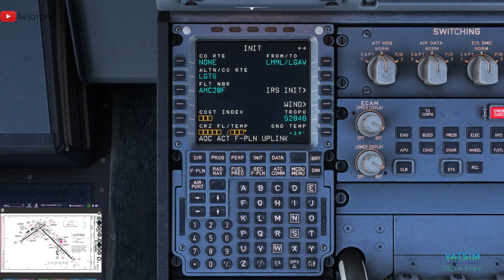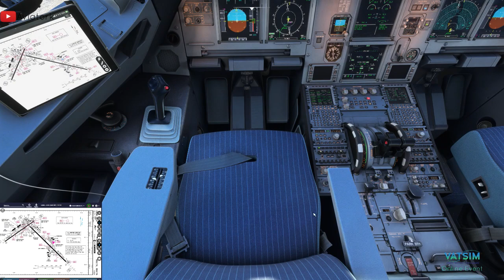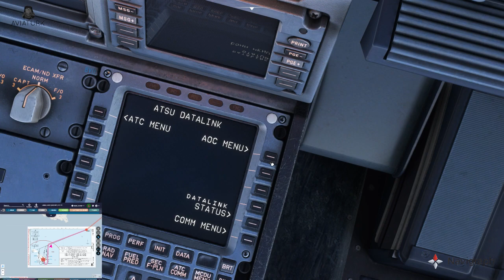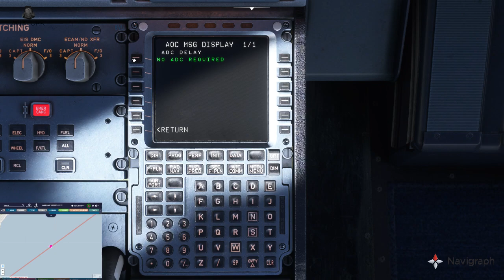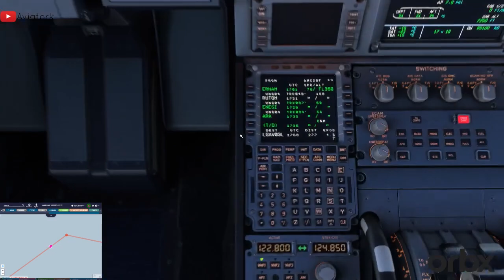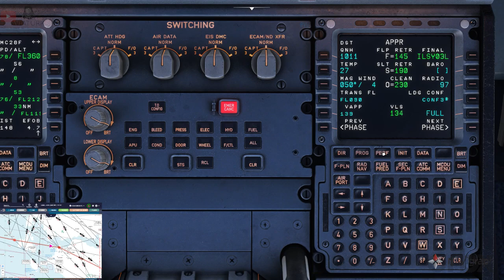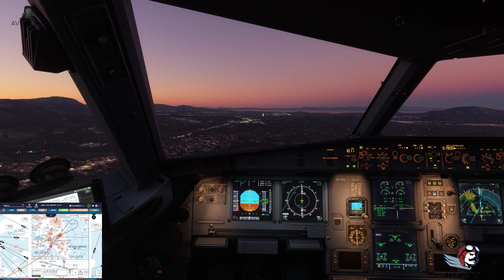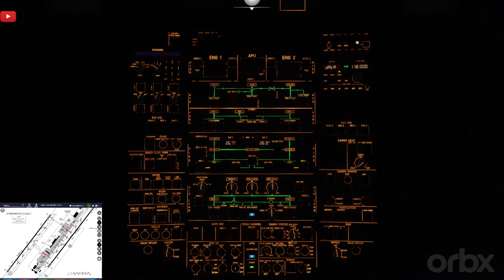[MSFS]FENIX A320/LMML-LGAV/Vatsim Online/1080P